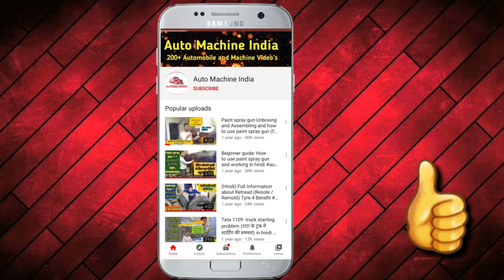Wheel Balancing Machine and Tyre Changer Machine Working in new condition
Hello Friends

Today I am going to Show you two most important Machine.

1. Wheel Balancing Machine
2. Tyres Changer Machine